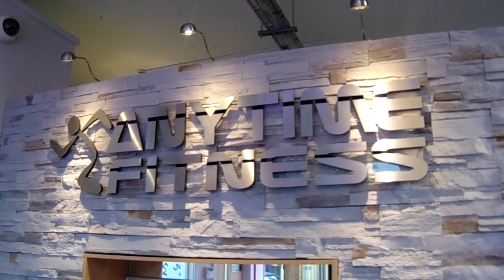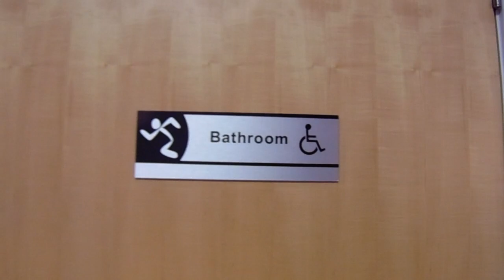REVIEW OF ANYTIME FITNESS BEXLEYHEATH FT OLLEY THORPE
Hey guys! I'm back with a new video. This one is a disabled access review and workout with Olley Thorpe

Posted protein code
CHARLIERANDELL5